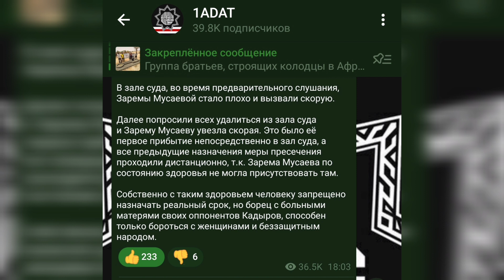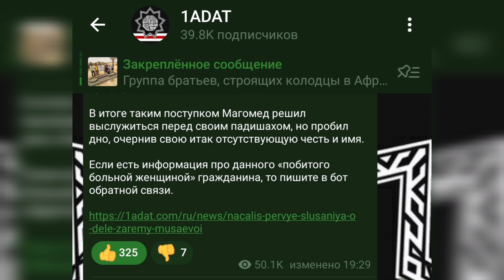Начались первые слушания о деле Заремы Мусаевой.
В зале суда, во время предварительного слушания, Заремы Мусаевой стало плохо и вызвали скорую.

Далее попросили всех удалиться из зала суда и Зарему Мусаеву увезла скорая. Это было её первое прибытие непосредственно в зал суда, а все предыдущие назначения меры пресечения проходили дистанционно, т.к. Зарема Мусаева по состоянию здоровья не могла присутствовать там.

Собственно с таким здоровьем человеку запрещено назначать реальный срок, но борец с больными матерями своих оппонентов Кадыров, способен только бороться с женщинами и беззащитным народом.

Вот он «потерпевший». Абдулхамидов Магомед Саид-Альвиевич 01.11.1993 г.р.– участковый Ленинского (Ахматовского) района г. Грозный. В свои 28 лет он пожаловался, что на него напала Зарема Мусаева. Молодой сотрудник полиции не смог справиться с больной, взрослой и измученной дорогой женщиной.

Бедненький жалуется суду, что у него пошла кровь, его якобы схватили за скулу и вообще опустили ниже некуда, что он после такого должен уйти с такой работы. По факту он жалуется на свою не профпригодность.

В итоге таким поступком Магомед решил выслужиться перед своим падишахом, но пробил дно, очернив свою итак отсутствующую честь и имя.

Если есть информация про данного «побитого больной женщиной» гражданина, то пишите в бот обратной связи.

Криптовалюта:

Bitcoin : bc1q9dmyjshrky8qcwtqaxs7dsvxtgzcwl3nawkyfu

Ethereum: 0x069c49cD8c59ac96e0e41Ad8CF96F8890159C08E

USDT ERC20: 0x069c49cD8c59ac96e0e41Ad8CF96F8890159C08E